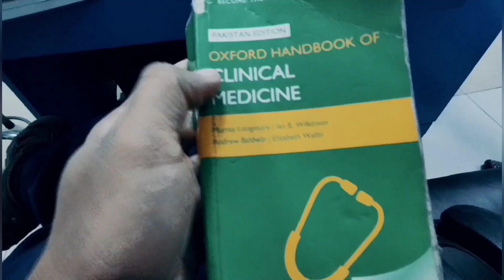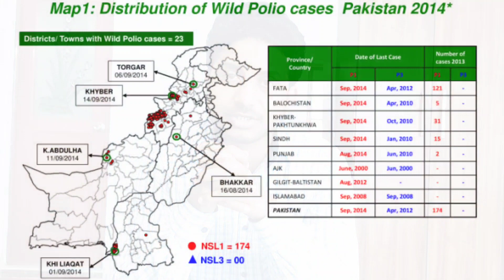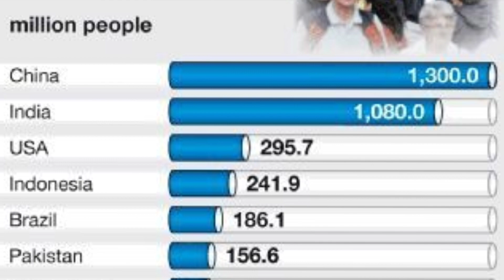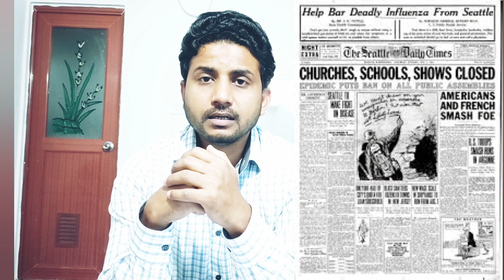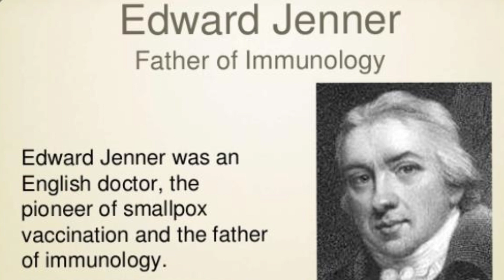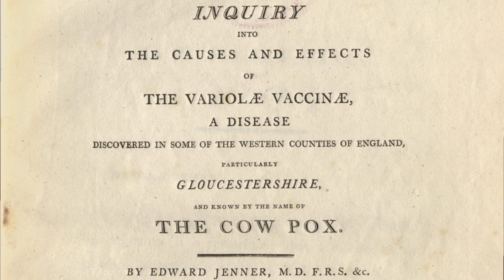Historical Facts Of Global Pandemics & Vaccination(URDU) عالمی وبائی بیماری اور ویکسین کی حقیقت!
عالمی وبایی امراض کب سے دنیا کو متاثر کر رہے ہیں ؟

ویکسینیشن کیا ہے ؟

What is Vaccination ?

What Global Pandemics have we suffered till now???